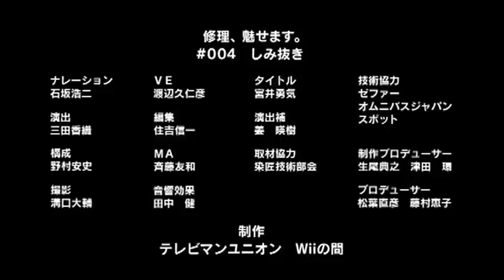修理、魅せます。 #004「しみ抜き」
Wiiの間：修理、魅せます。 #004「しみ抜き」
Wii Room: The Fascinating Repairmen. #004 "The Stain Removal"